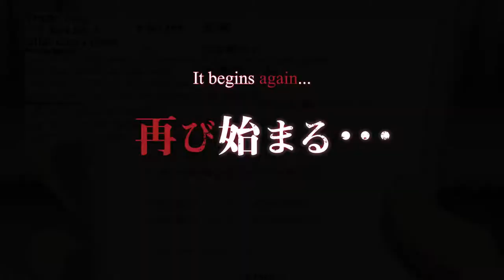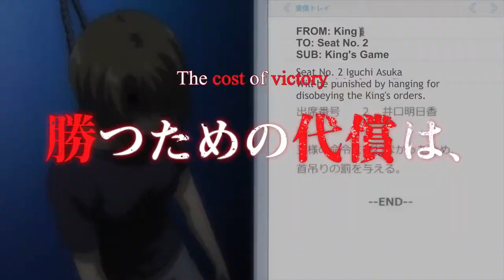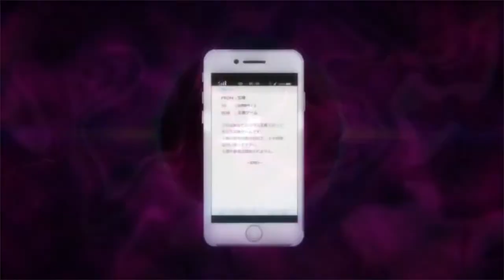King's Game (The Animation) - Reseña, Opinión y Comparación Anime/Manga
¡Bienvenidos a un nuevo video! Les traemos nuestra reseña,  opinión y comparación con el manga de uno de los animes más esperados de la temporada pasada y que decepcionó bastante: "King's Game: The Animation". Esperamos sea de su agrado y sígannos para nuevo contenido.